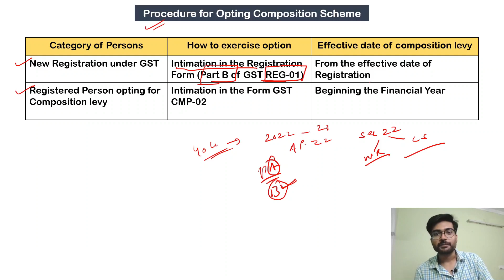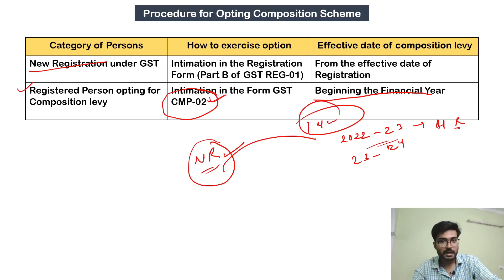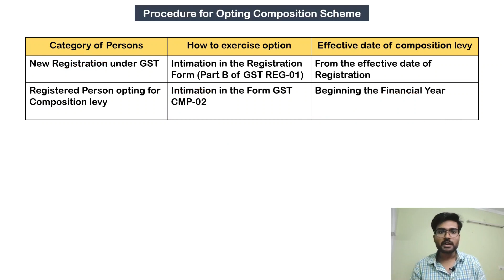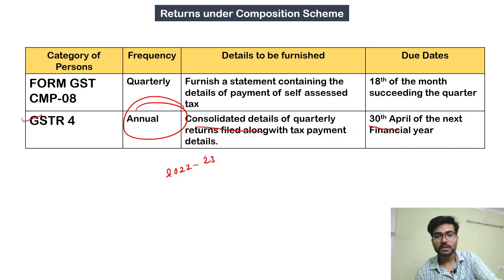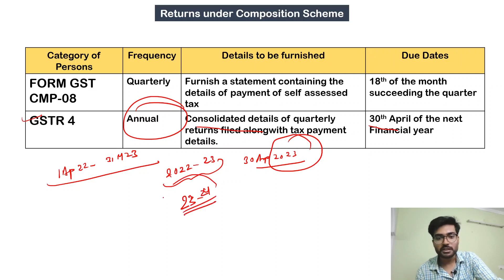#4 Composition Scheme || Registration & Returns